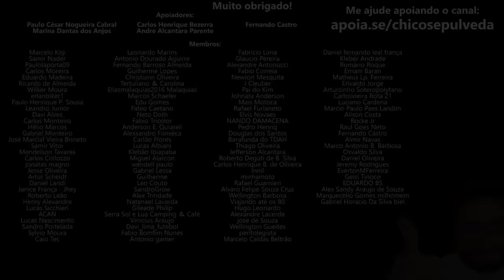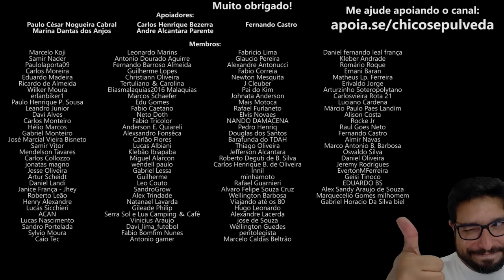Shineray Urban 150 EFI - Tentaram cancelar sem sucesso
🔹Faça uma doação em Bitcoin ou Ethereum:
BTC: bc1ql5esj3ctne5gv9mqg54j4gsns280fpu3jfxqjm
ETH: 0x16be8dc1D7f74c1CB2AA2e02089EA5f5fd168bc3